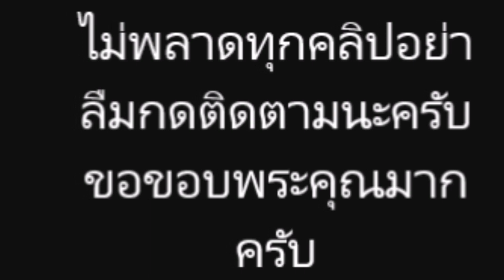"เคน ภูภูมิ" โบกมือลาช่อง 3 โผล่แล้วหลังตัดสินใจอิสระ!